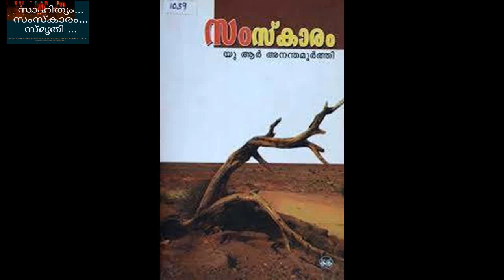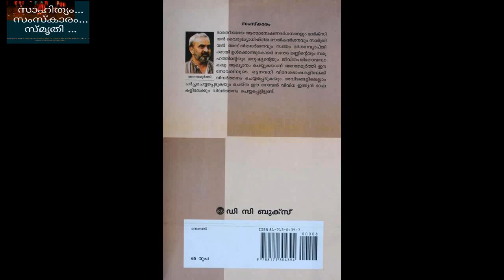വാക്കുകളുടെ അനന്തമൂര്‍ത്തി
1996-ല്‍ പുറത്തിറങ്ങിയ ‘സംസ്‌കാര’ അടക്കം അഞ്ച് നോവലുകളും എട്ട് ചെറുകഥാ സമാഹാരങ്ങളും മൂന്ന് കവിതാ സമാഹാരങ്ങളും എഴുതിയിട്ടുണ്ട്. ‘ഭാരതിപുര’ എന്ന നോവല്‍ 2012-ലെ ദക്ഷിണേഷ്യന്‍ സാഹിത്യത്തിനുള്ള ഡി.എസ്.സി. പുരസ്‌കാരത്തിന്റെ ചുരുക്കപ്പട്ടികയിലും 2013-ലെ മാന്‍ ബുക്കര്‍ പുരസ്‌കാരത്തിന്റെ ചുരുക്കപ്പട്ടികയിലും ഉള്പ്പെഷട്ടിരുന്നു. കന്നടയില്‍ നിന്നും ജ്ഞാനപീഠം നേടിയ 7 പേരില്‍ ആറാമന്‍ ആണ് ഇദ്ദേഹം.